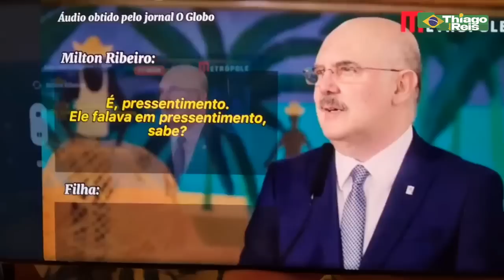ÁUDIO-B0MBA PROVA CRlME!! B0LSONARO SERÁ PRESO!! NÃO HÁ MAIS SALVAÇÃO!!